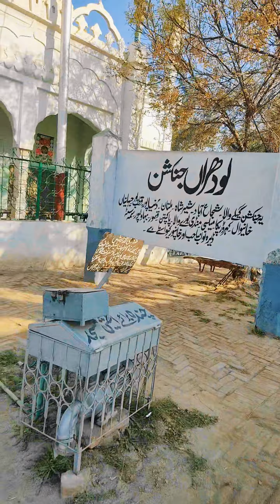Trainvlog🚂❣️❣️🚂|Shujabad station to Bahawalpur